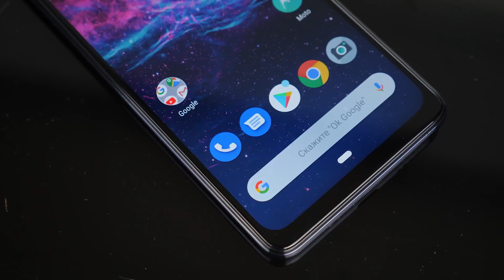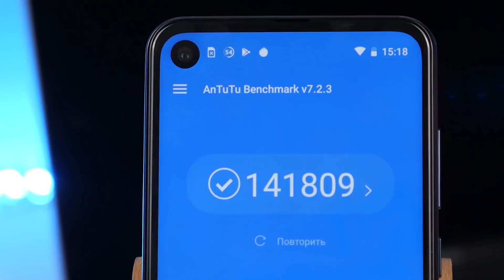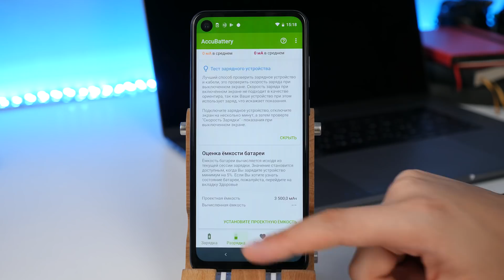Обзор Motorola One Action / Смартфон с идеей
Сегодня смотрим как внезапно для всех смартфоны Motorola стали очень сильным подспорьем к покупке в 2019 году. Обзор Motorola One Action - устройство с хорошими камерами, почти идеальным и чистым Android на борту, и все это приправлено хорошей скоростью работы за свой бюджет.